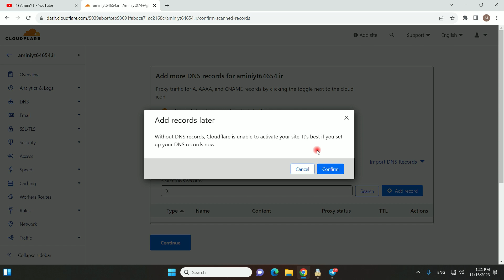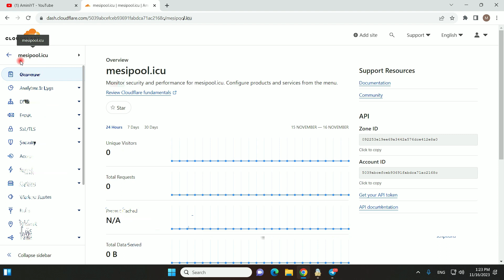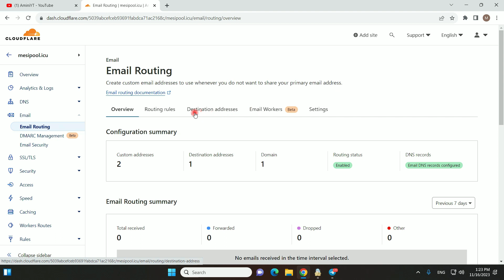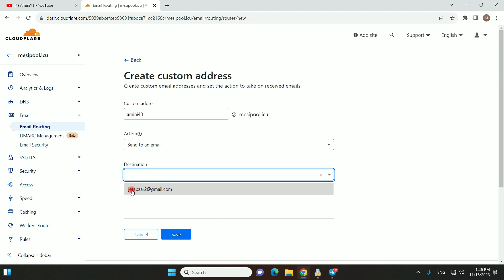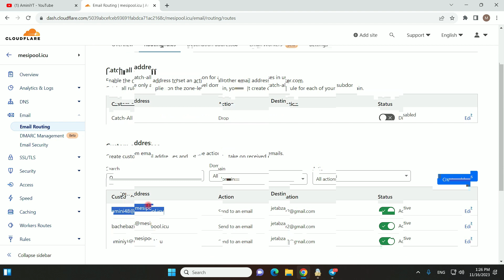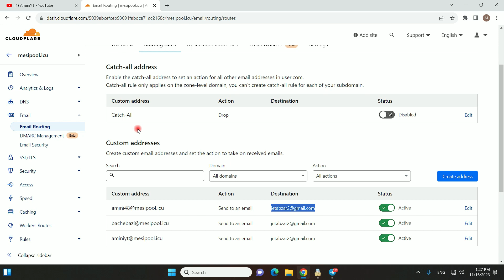ساخت بی نهایت ایمیل روتینگ با کلودفلر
ایمیل روتینگ یک روش است که در آن ایمیل‌های وارده به یک سیستم یا سرور مشخص به طور خودکار به مقاصد مناسب ارسال می‌شوند. به این ترتیب، ایمیل‌های مختلف بر اساس محتوا، فرستنده یا قوانین دیگری که تعیین شده اند، به مقاصد متفاوتی هدایت می‌شوند. این روش به صورت خودکار و سریع انجام می‌شود که می‌تواند کارایی ایمیل را بهبود بخشد و زمان و تلاش مورد نیاز برای تصفیه و جدا سازی ایمیل‌ها را کاهش دهد. در این ویدیو، به مفاهیم و کاربردهای ایمیل روتینگ می‌پردازیم و نشان می‌دهیم چگونه می‌توان این روش را به عمل بیاوریم و در مدیریت ایمیل‌های خود بهره برداریم.
00:00 ایمیل روتینگ چیست ؟
01:51 ثبت دامنه در کلود فلر
03:48 اضافه کردن ایمیل روتینگ در کلودفلر